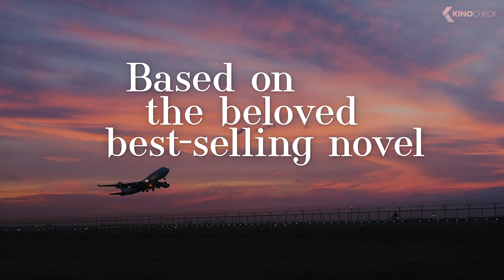RED, WHITE & ROYAL BLUE Trailer (2023)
Based on the Casey McQuiston novel of the same name, this LGBTQ story focuses on Alex Claremont-Diaz, the First Son of the United States and his rivalry with the young Prince of Wales, Henry. After causing a major uproar at the older prince's wedding, the two are forced to avoid a national incident by up-playing their nonexistent friendship with a goodwill visit to the UK. Their rivalry soon turns into a forced friendship and then blossoms into something even more. The two try to keep their relationship a secret despite their highly public lives amid his mother's reelection campaign as the first female President.

Red, White & Royal Blue (2023) is the new comedy movie by Matthew López, starring Taylor Zakhar Perez, Nicholas Galitzine and Clifton Collins Jr..